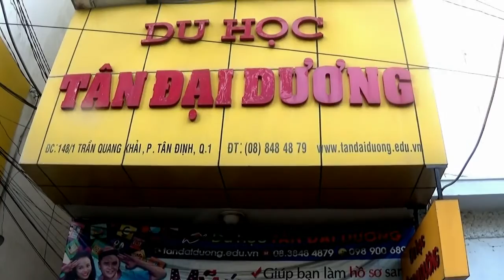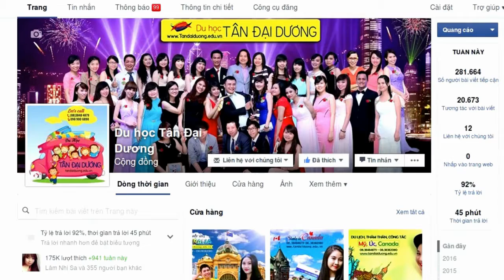Du học Mỹ ngành xây dựng tại trường Pittsburg State University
Du học Mỹ, công ty du học Tân Đại Dương,Mỹ, điều kiện du học Mỹ, hồ sơ du học Mỹ, kinh nghiệm xin visa, study abroad, usa, mỹ, hoa kỳ, du học sinh, chi phí du học Mỹ, visa du học Mỹ, thủ tục du học Mỹ, bí quyết xin visa du học Mỹ